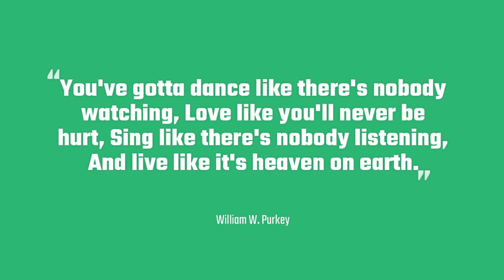You've Got To Dance Like There's Nobody Watching...